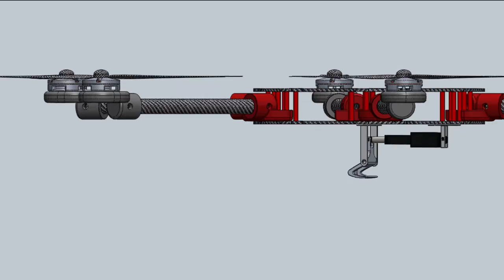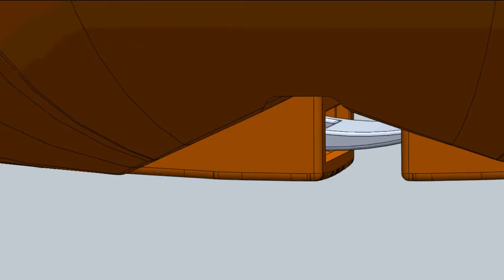Lifeguard drone - REGNER® RA-MINI actuator trigger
The REGNER® RA-MINI linear actuator works as a remote trigger on a Lifeguard drone. The small and compact linear actuator makes possible to release when the drone over flies people that need help. This enables the drone to be extremely fast and more effective than other current solutions.

At REGNER® we design and build actuators and position sensors for the most challenging assemblies for different fields. Our motion control solutions deliver an optimal balance of performance, reliability, cost and life as a result of our broad experise, continous research and advanced technologies used. The integration process of our products is easy thanks to a wide and clear documentation and our intergration support service.